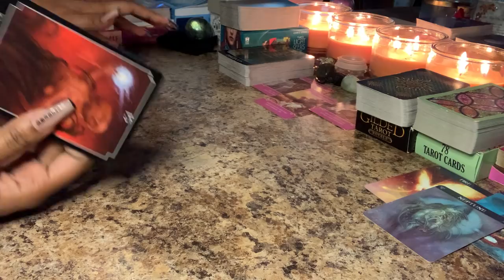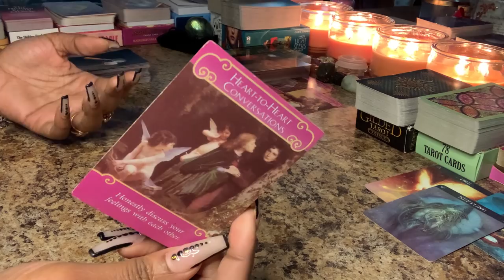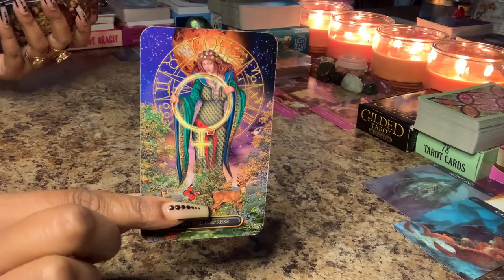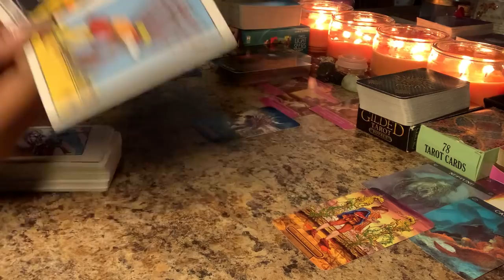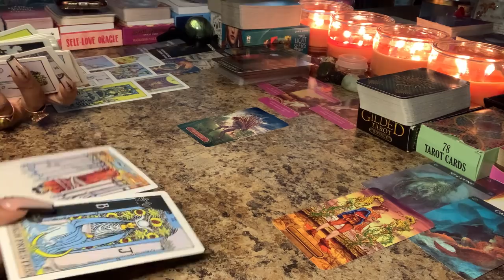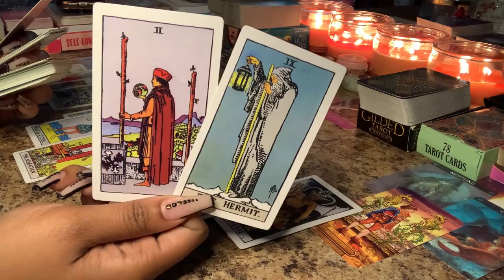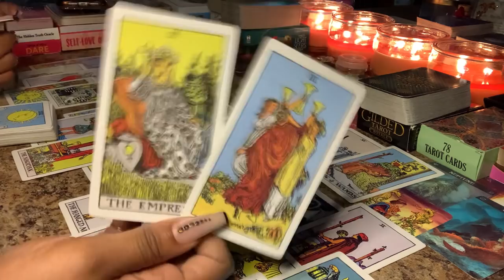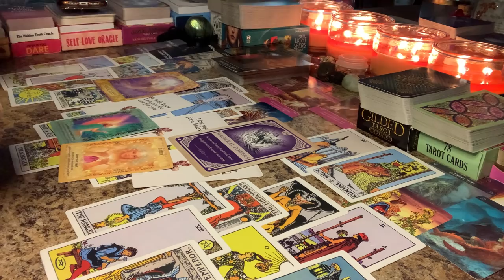SCORPIO♏️🔮🧿JANUARY 2021 ~ The Final Test Is Approaching, Be Ready ~ WHAT’S TO COME IN 2021🧡🧡🧡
WELCOME BACK NUTCASES!!! HAAAAYYY SCORPIO👋🏽♏️

1. WHAT’S TO COME IN 2021 Reading
2. General Reading - GO WITH WHAT YOU KNOW!!!
3. Timeless Reading - Energy Is Fluid

🚨WISH LIST🚨